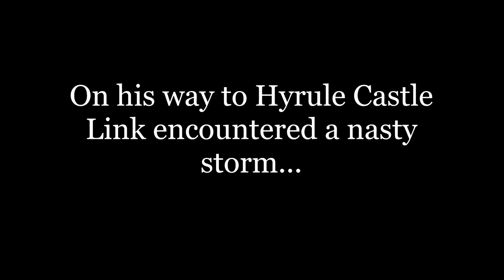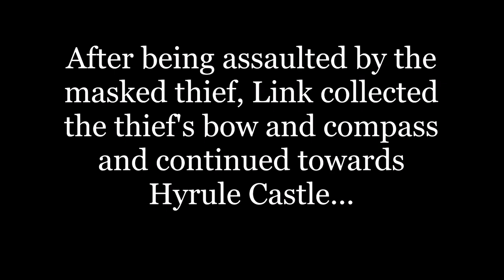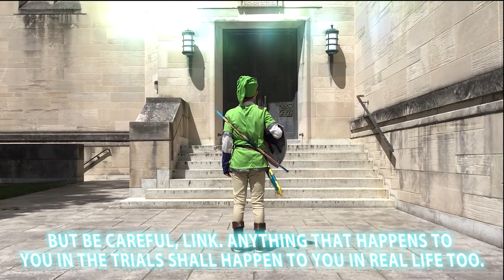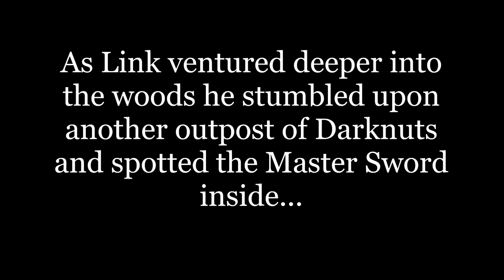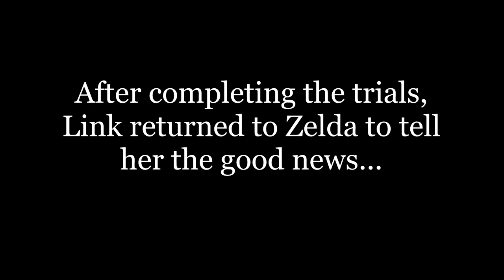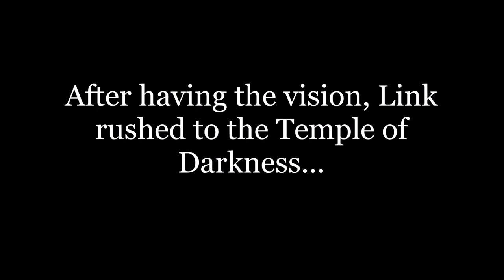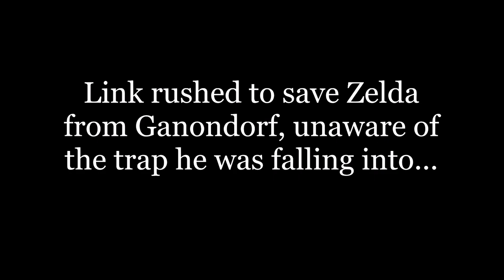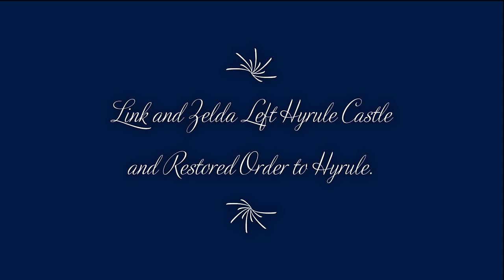The Legend of Zelda The Mask of Darkness (The Movie)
A follow-up to the first movie: In an attempt to understand the meaning of his dreams, an older Link sets out on a breathtaking journey to save Hyrule.